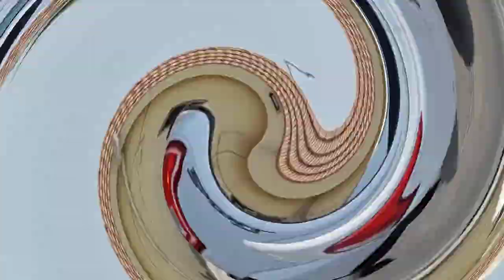Umm Al Quwain beech & Fish Market, UAE @Leenas YT Vlog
@Leenas YT Vlog